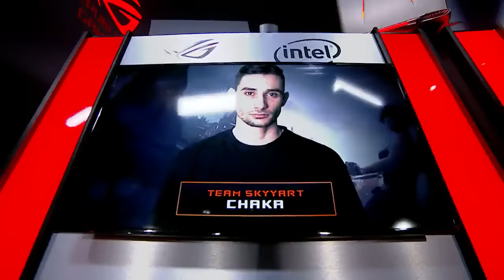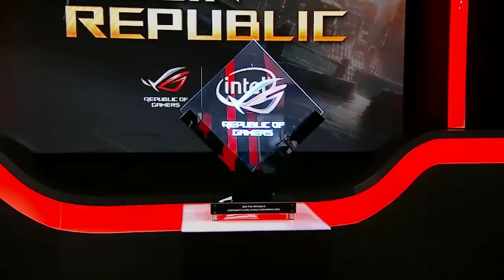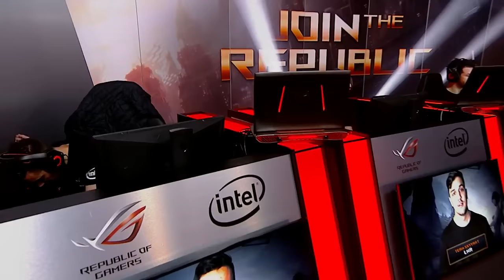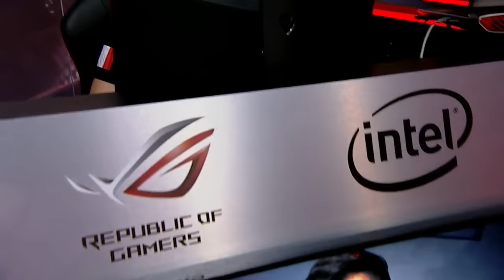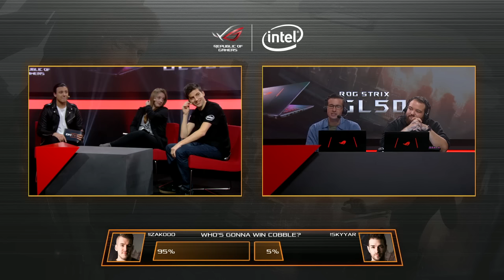Join The Republic - Day 3 - Semi Finals - Team Europe Online vs Team France - Game 1 | ROG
Team Europe Online meets Team France face off in game 1 of the semi-finals.